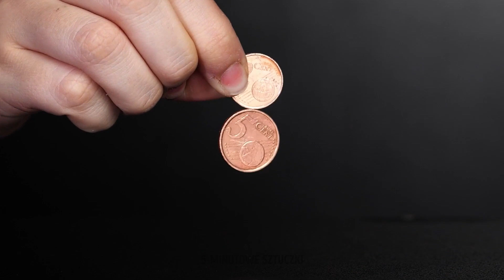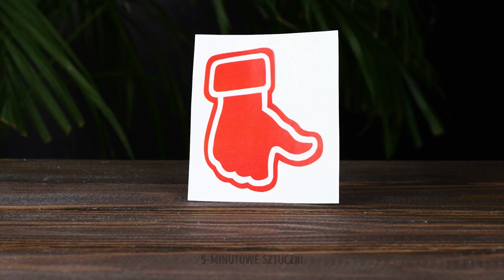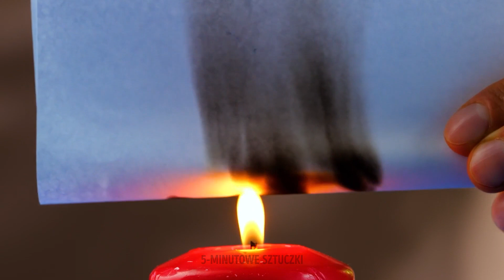FAJNE SZTUCZKI NAUKOWE DO ZROBIENIA W DOMU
Witajcie, Sprytni Widzowie 5-Minutowych Sztuczek!
Przygotowaliśmy bardzo nietypowy film. Zgromadziliśmy najbardziej niesamowite eksperymenty, które Was zaskoczą. Zaczynamy! Weźcie szklankę wody, wsypcie do niej cynamon i nie mieszajcie. Spróbujcie zanurzyć palec w wodzie. Będziecie zaskoczeni - Wasz palec pozostanie suchy. W następnym eksperymencie potrzebny będzie olej do smażenia i oliwka dla dzieci. Włóżcie do każdego po kostce lodu i zobaczcie, co się stanie. Nie pójdzie na dno. Poza tym pokażemy, jak zrobić płyn nienewtonowski i co się stanie, kiedy wlejemy go do subwoofera. Przedtem jednak zabezpieczcie go folią tak jak na filmie.

Znaczniki czasu:

01:33 Magiczny obraz na mleku
03:55 Jak zrobić płyn nienewtonowski
05:10 Eksperyment z cukrem
05:41 Gorąca vs zimna woda